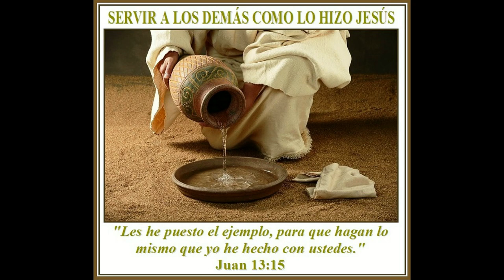GIOVANNI BLANCO COMO UN RAYO DE SOL